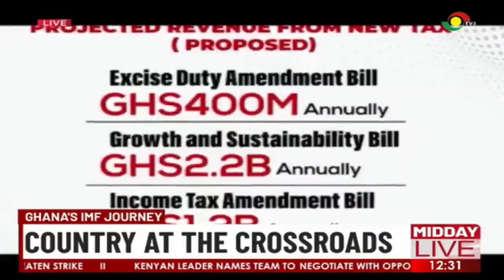Ghana's IMF journey: Country at the crossroads.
Ghana’s bilateral creditors are set to clear the way for the $3billion IMF bailout. This breakthrough could raise hopes of faster workout in the restructuring of other countries debt in the future.  Noble Crosby Annan reports the country’s IMF journey.